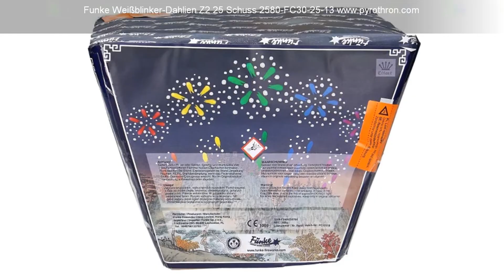Funke Weißblinker-Dahlien Z2 25 Schuss 2580-FC30-25-13 Ganzjahresfeuerwerksladen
Ganzjahresfeuerwerksladen Pyro Thron GmbH in Berlin Köpenick Bahnhofstr. 05 12555 Berlin.

Funke Weißblinker-Dahlien Z2 25 Schuss

Feuertöpfen und Buketts aus weissen Blinkern in Kombination
mit Dahliensternen und buntenKometenaufstieg.

Effekte:
1.) Feuertopf aus weißen Blinkern und violetten Dahliensternen zu violettem
     Leuchtspur-Aufstieg zu Bukett aus violetten Dahliensternen und weißen Blinkern
2.) Feuertopf aus weißen Blinkern und gelben Dahliensternen zu gelbem
     Leuchtspur-Aufstieg zu Bukett aus gelben Dahliensternen und weißen Blinkern
3.) Feuertopf aus weißen Blinkern und grünen Dahliensternen zu grünem
     Leuchtspur-Aufstieg zu Bukett aus grünen Dahliensternen und weißen Blinkern
4.) Feuertopf aus weißen Blinkern und blauen Dahliensternen zu blauem
     Leuchtspur-Aufstieg zu Bukett blauen Dahliensternen und weißen Blinkern
5.) Feuertopf aus weißen Blinkern und roten Dahliensternen zu rotem
     Leuchtspur-Aufstieg zu Bukett roten Dahliensternen und weißen Blinkern

Telefon: 030 / 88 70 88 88
Handy: 0171 / 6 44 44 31